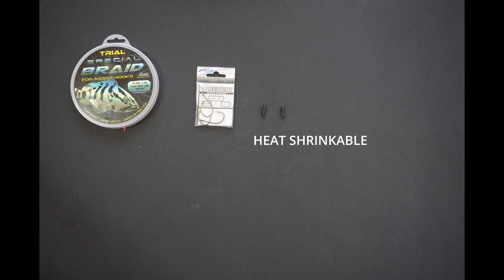[TUTORIAL] Make the simple assist hook--Assist hook e nodo al solid ring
In this tutorial we are going to make an assist hook. We start by tying the hooks, and then see how to tie the braid to the solid ring.

In questo tutorial andiamo a realizzare un assist hook. Iniziamo con la legatura degli ami, per poi vedere come legare il braid al solid ring.